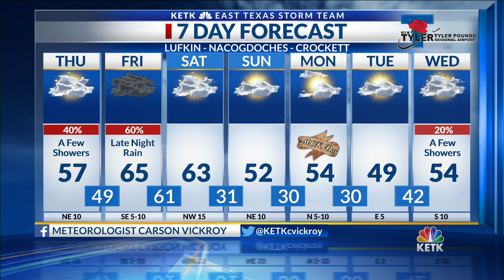Thursday Morning Forecast: Colder temperatures on the way